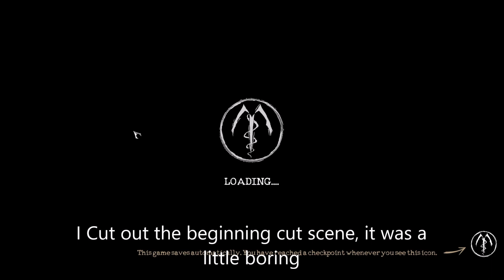The Mortuary Assistant Gameplay Part 1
Today I am starting a gaming series! I have wanted to film and post gaming videos for a little while and maybe do some live streams! Right now I only have a headset and will be purchasing a better mic in the future and possibly a webcam if it is wanted! Hope you enjoy! Also, I want to have a posting schedule of Monday, Wednesday, Friday but I will let you know when/if that happens!

My name is Logan. I am 28. On my channel, you will find all different types of videos!

🎮 Ps4 ► LoganBlake1994
⛏️ Minecraft ► LoganBlake1994